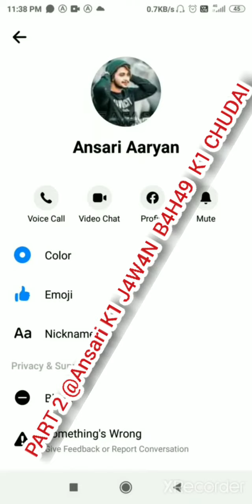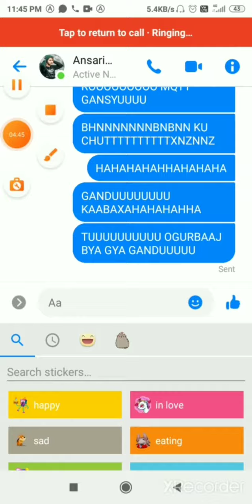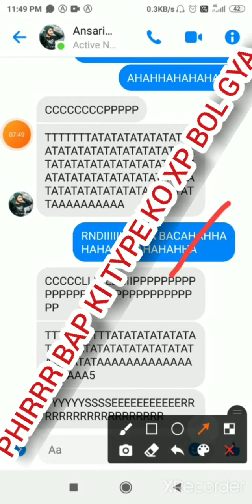P4RT 2 @Ansari Aryan K1 J4W4N B4H49 K! D4RD N4K CHUD4I K1 K4H49I O9 V1D30 XP BOLK4R FARAR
MUNA BAAP BAP HOTA HAI

AUR TERA PRINCE ROY HAI YE AAJ TU JAN LE AB KYUKI TRI MA GHODI BNAKAR CHUDNE WALA TERA REAL BAP HI HAI